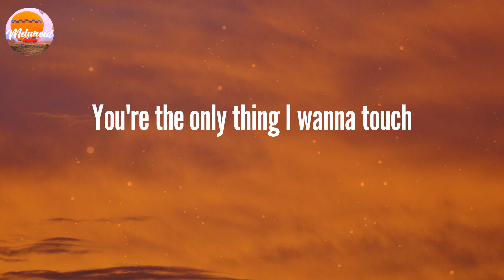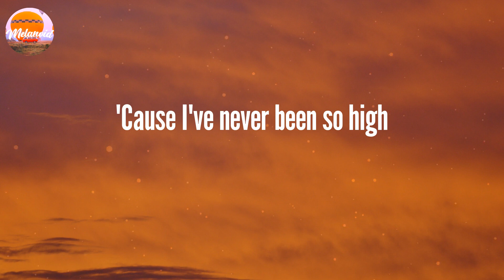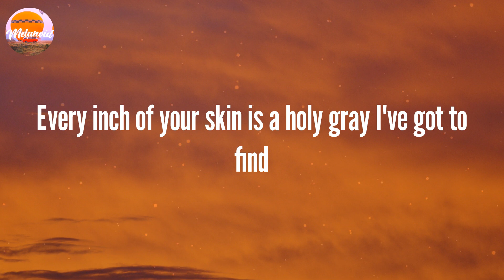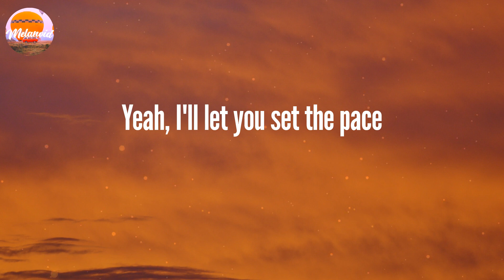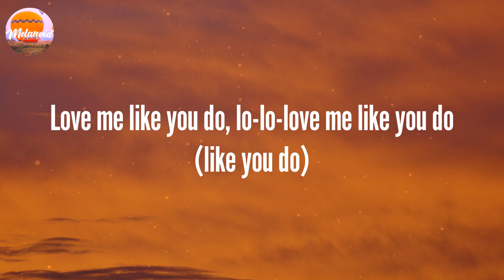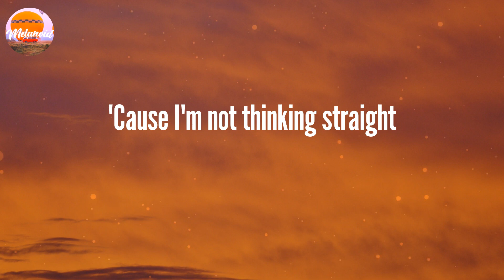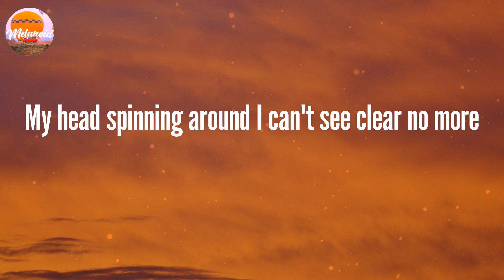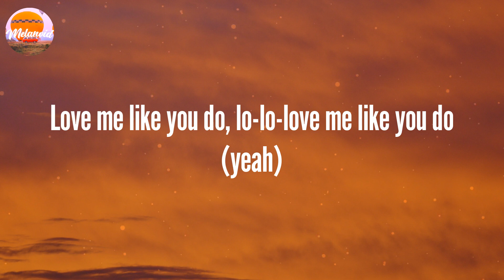Ellie Goulding - Love Me Like You Do (Lyrics)